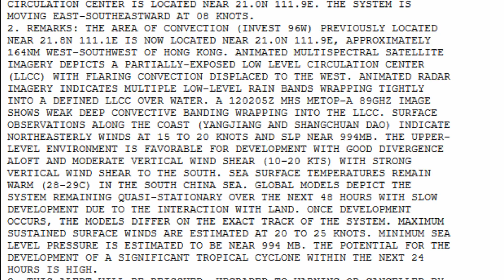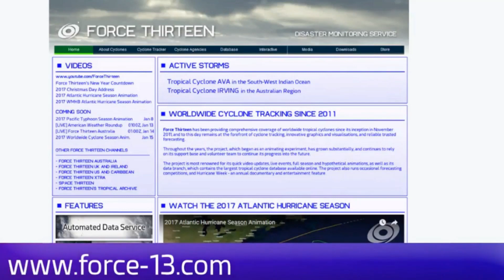Tropical Cyclone Alert for Invest 96w. The latest on TS "Leepi" August 12 Japan Time 16:47pm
There is a incorrect reference to wind direction re Invest 96w.
The latest on Tropical Storm "Leepi.
Location of 96W INVEST 21.1N 112.3E
Winds, 20knots and;
Central Pressure 992Mb